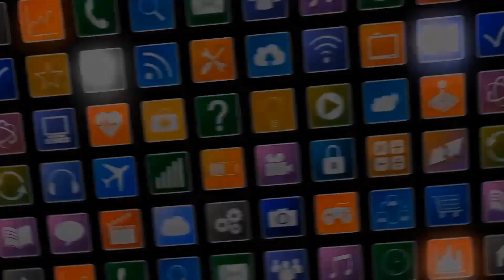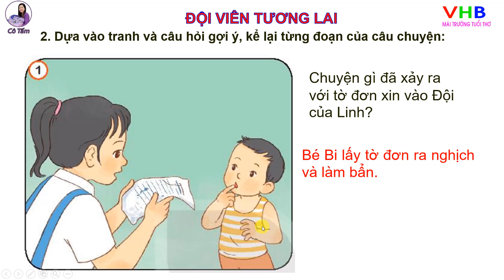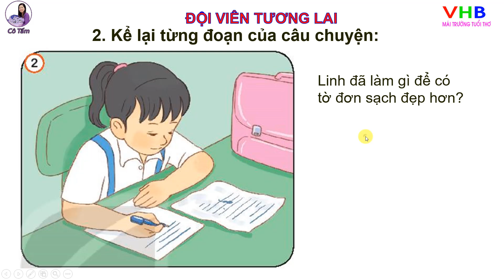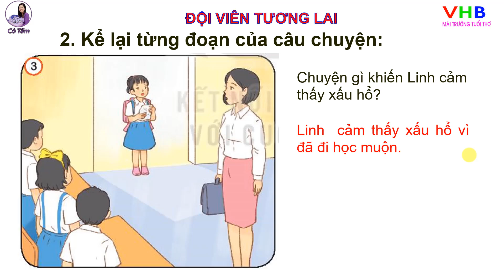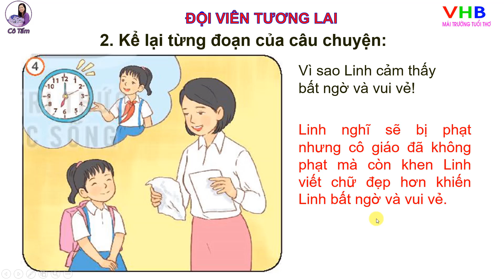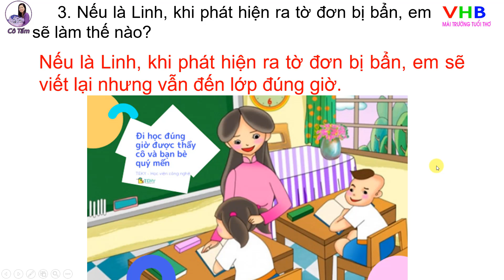Tiếng việt 3| Tập 1| Bài 11| Nói và nghe| Đội viên tương lai| Trang 52| Kết nối tri thức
Tiếng việt 3 Tập 1 Bài 11 Nói và nghe Đội viên tương lai Trang 52 Kết nối tri thức#Họctrựctuyến